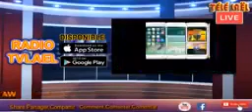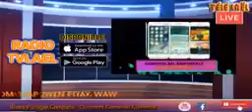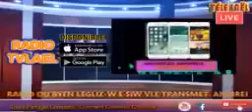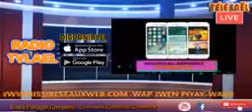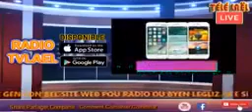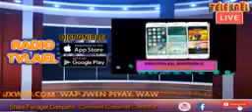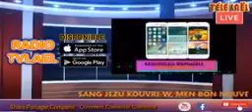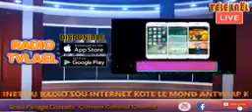Yon malfekte kap esplike janl te konn manje moun